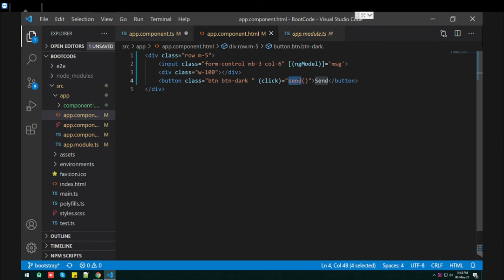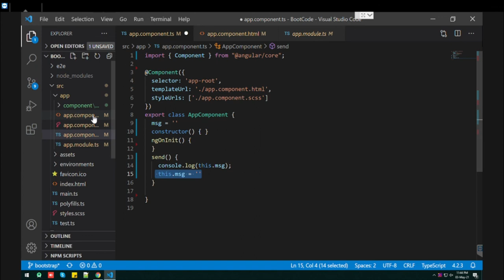How to use ngModel in angular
two way binding with ngModel, what u need to import for use ngmodel